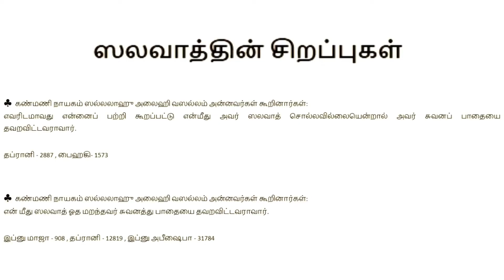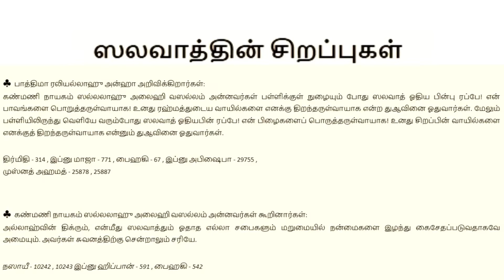25 SALAWAAT | RABIYUL AWWAL 25 | ரபீயுல் அவ்வல் பிறை 25